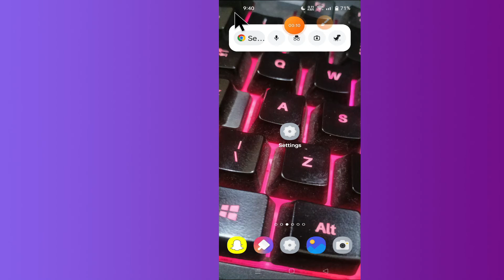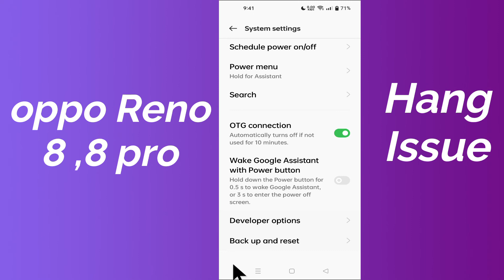Oppo Reno 8 ,8 pro Hanging Problem || Oppo Reno Touch Hanging issue | Oppo Hang fix